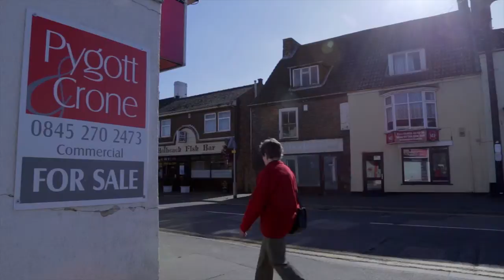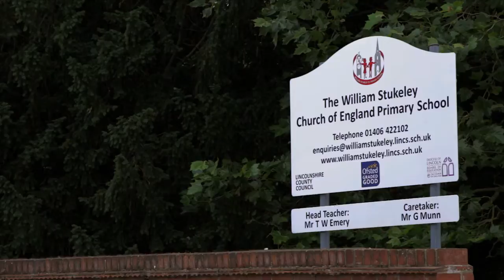Holbeach Area Guide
Holbeach is a stunning fenland market town in the South Holland district of southern Lincolnshire, England and is located 8 miles from Spalding. Thinking of relocating? Watch our video to find out more.

to find out more.